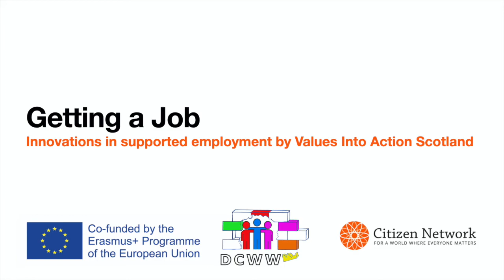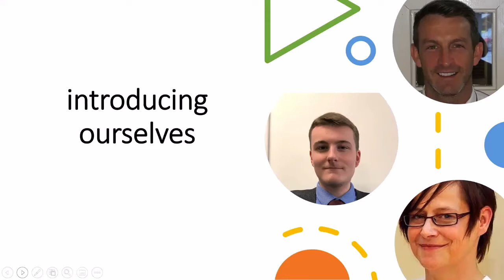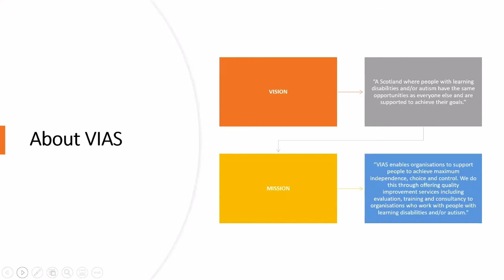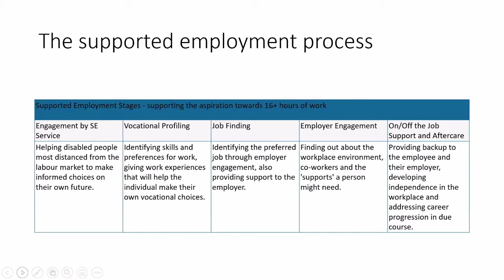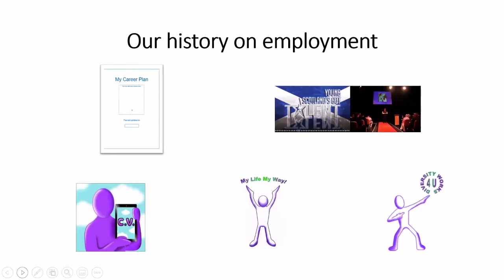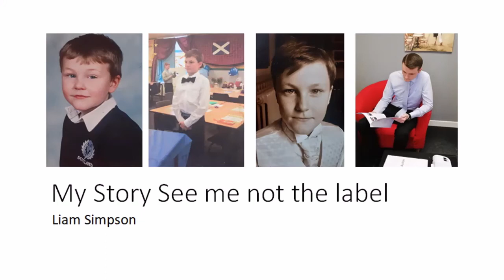Getting a Job - innovations in Supported Employment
Values Into Action Scotland is a member of Citizen Network and one of the leading champions of real paid work for people with learning disabilities. over more than 10 years they have run a range of important and effective programmes demonstrating that people with learning disabilities can be values employees.